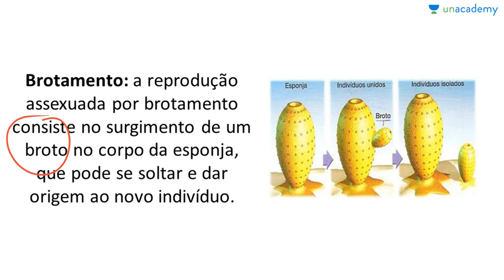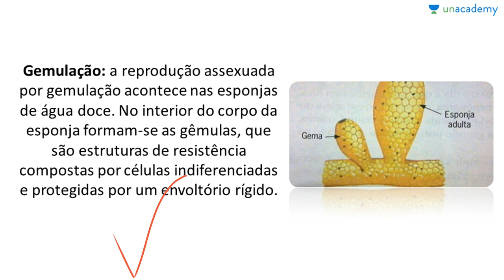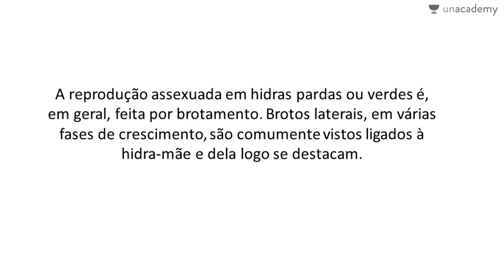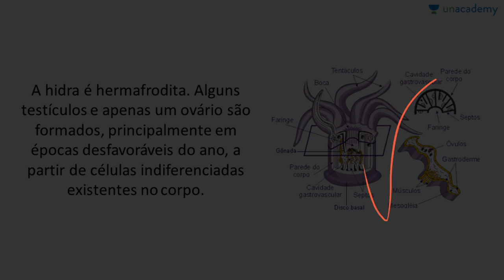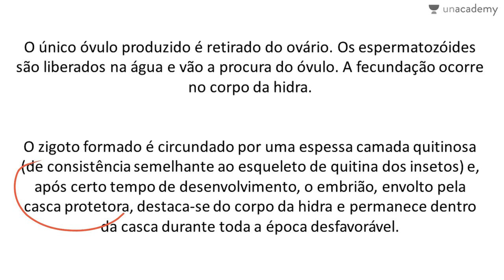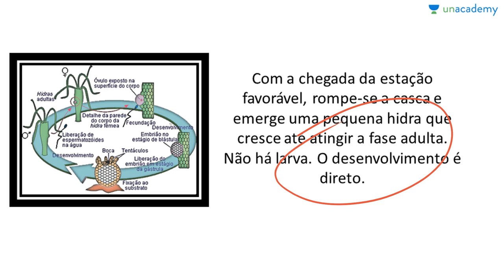Filo Porífera & Filo Cnídaria Voltado ao ENEM - Aula 05 Reprodução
Filo Porífera & Filo Cnídaria Voltado ao ENEM
Aula 05: Reprodução

Descrição:
Este curso de biologia fica exclusivamente na zoologia, para que os estudantes consigam entender os diversos aspectos do assunto. Zoologia é questão certa em praticamente todos os Exame Nacional do Ensino Médio. Por isto este curso visa conceituar e exemplificar os conteúdos do filo Porífera e filo Cnídaria .